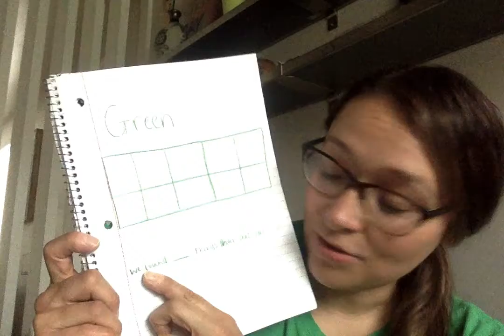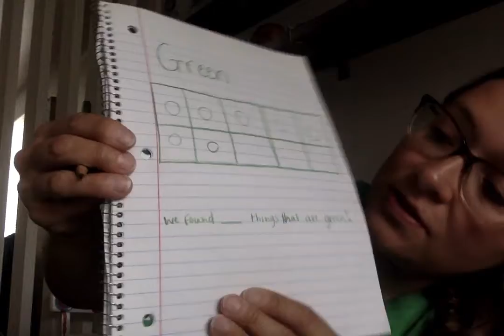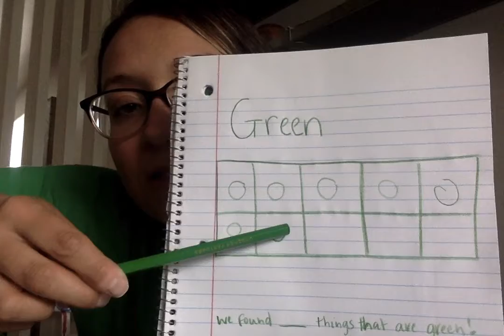Monday, May 11, 2020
The color Green! Let's count how many objects we can find around us that are green!